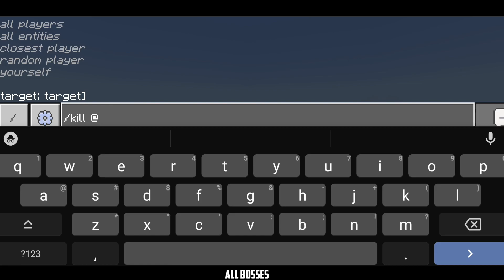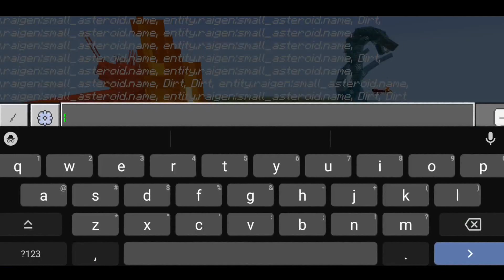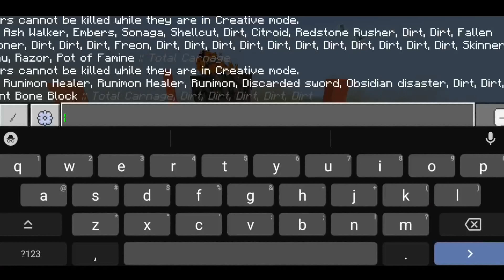Update!! Minecraft Pe Bosses Mod - Total Carnage Addon | Bosses Reviews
Don't Forget To Active Experimental Gameplay

Device: Infinix Note 30
RAM: 8/256
Chipset: Helio G99 6nm
Video Edit: Cyber Kinemaster
Thumbnail Maker: PixelLab

Creator: @codanraigen21